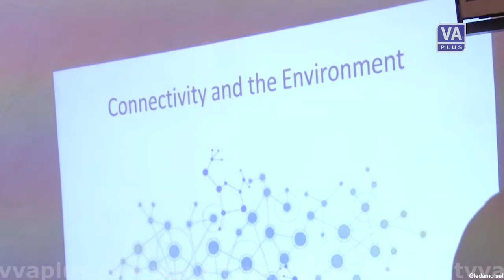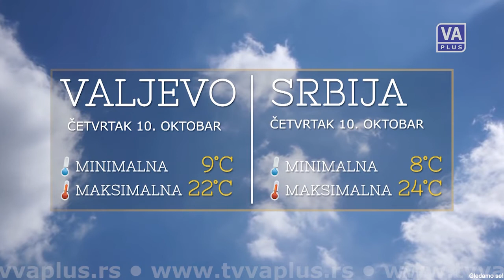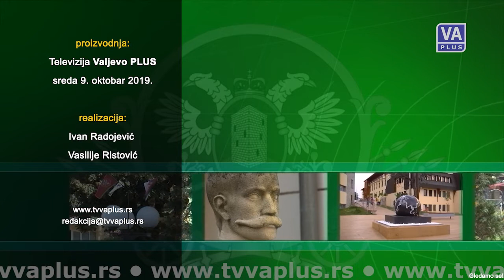VALJEVO DANAS - Informativna emisija (09-10-2019)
Informativna emisija Televizije Valjevo Plus - DAN, sreda 9. oktobar 2019. godine.